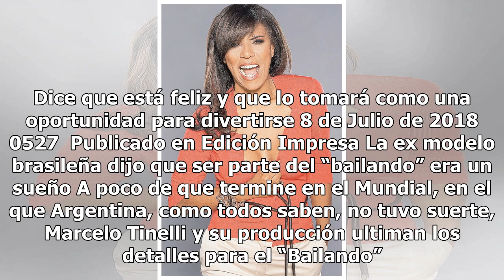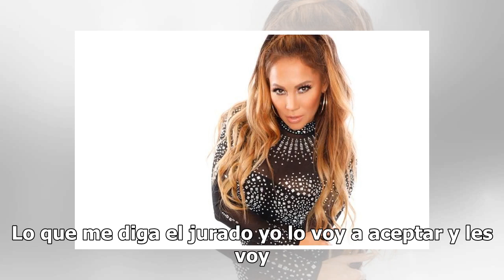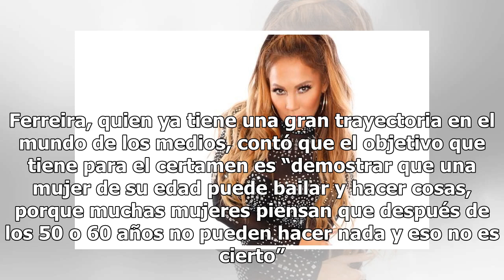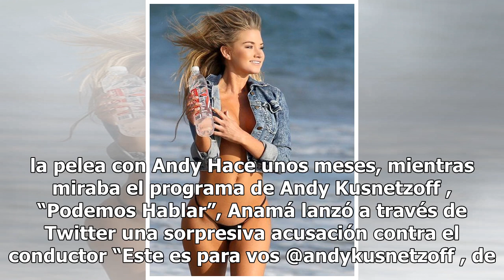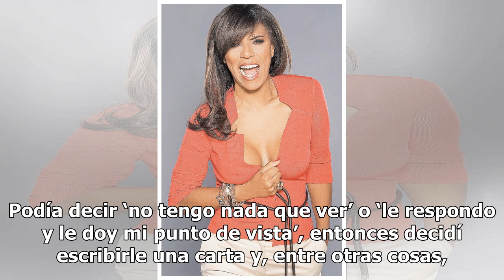Anamá Ferreira tirarse a la pileta sin saber nadar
Será parte del “Bailando por un Sueño” aunque no s...